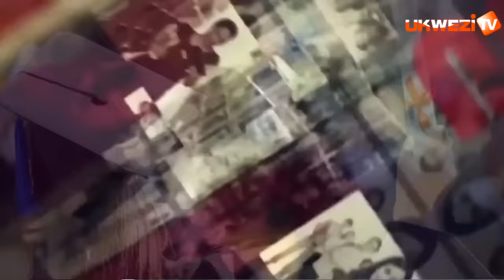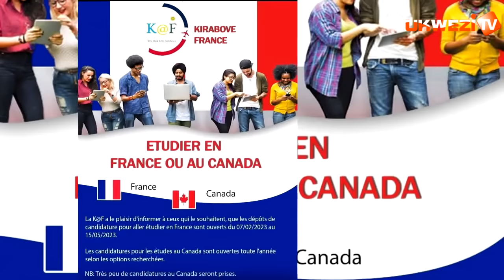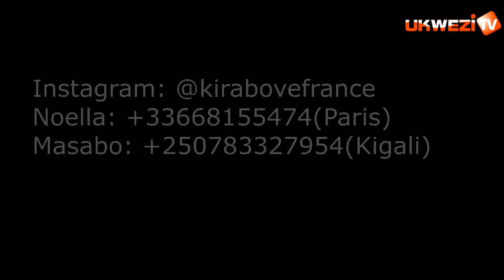IMPAMVU AFANDE IAN KAGAME URI MU BARINDA PEREZIDA YAGARAGAYE MU MWAMBARO UDASANZWE USA N'UWA POLISI